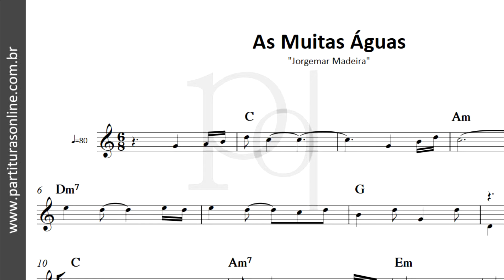As Muitas Águas ♪ Partitura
● Adquira a Partitura Completa (what'sApp)

Atualizações Diárias..